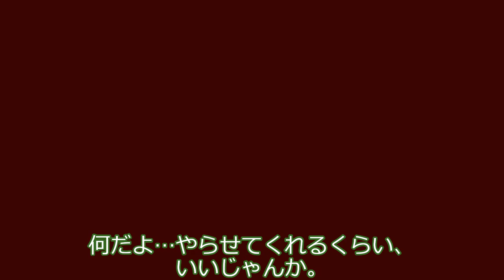ずんだもん、銃を手に入れる。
ずんだもんにはどうしても欲しいものがありました。それを手に入れるには、彼には、銃を用いるしかありませんでした。

Piano Sonata No.14, Op.27 No.2 (Beethoven, Ludwig van)
Luis Kolodin (Piano)